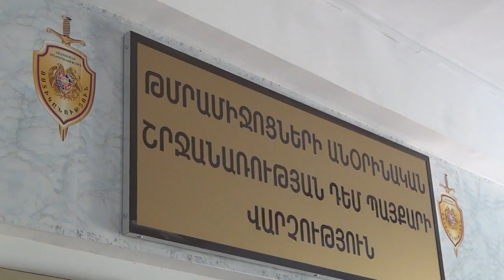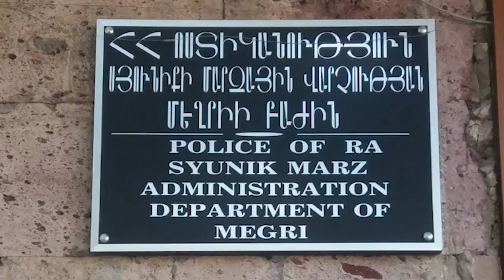Բացահայտվեց ապօրինի թմրաշրջանառության դեպք Իրան Հայաստան սահմանին